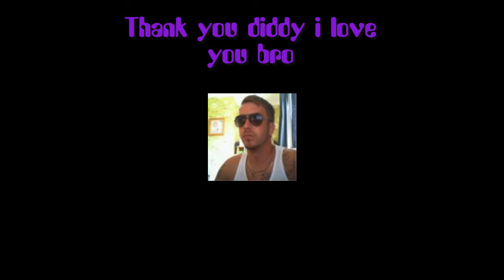The Channel Is No Longer Dead XD YAAAAAY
Thank you to my awesome bro, because of him the channel will go on